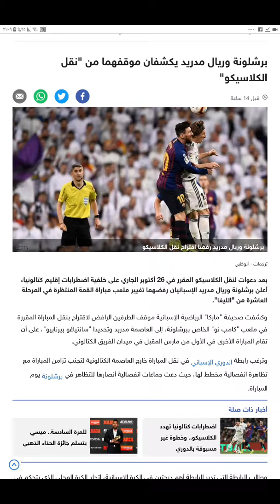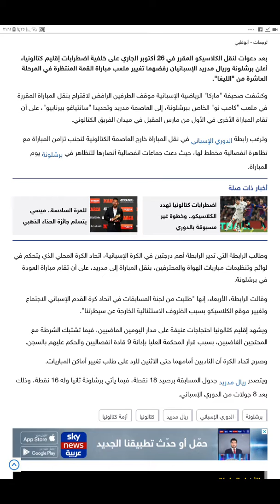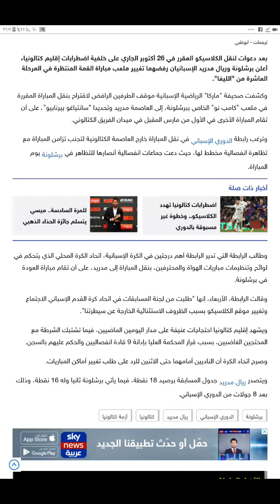اختلافات بين ريال مدريد))وبرشلونه@تعرف على السبب